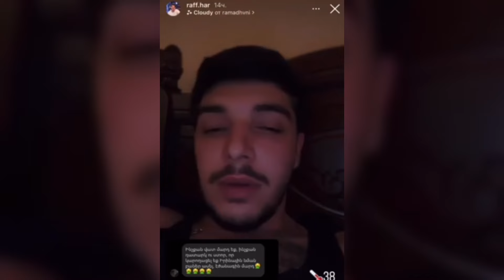«Դատարկ ու ստոր, էժանագին մարդ». Իրինա Այվազյանի նախկին սիրելիի արձագանքը՝ դերասանուհուն